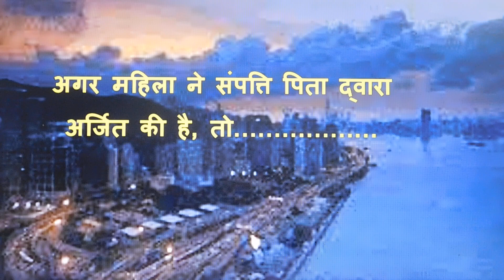बिना वसीयत अगर किसी महिला की अचानक मृत्यु हो जाए तो कैसे बंटेगी सम्पत्ति?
Hello friends welcome to KRK-Law & KNOWLEDGE.   this      Channel  where you will get legal  & general knowledge, This video is helpful for practicing lawyers , students of LL.B and an aspirants for judicial services examinations .  this video relates to   --अगर किसी महिला की मृत्यु बिना वसीयत बनाए हो जाती है तो ऐसे में विभाजन कैसे होगा?
बिना वसीयत अगर किसी की अचानक मृत्यु  हो जाए तो कैसे बंटेगी सम्पत्ति?